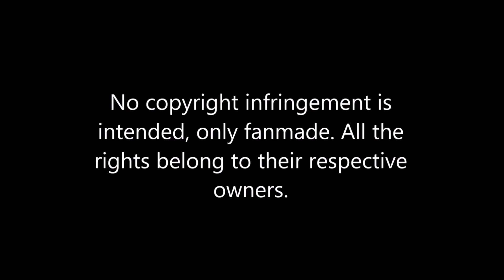CS: Félicie Milliner: Broken & Beautiful (w/lyrics) - A B/L! FMV Tribute, entry for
A "Ballerina/Leap!" fan music video tribute, with Troublemaker Studios' movie "Uglydolls" song "Broken & Beautiful", performed by Kelly Clarkson and written by Marshmello, Steve Mac, Johnny McDaid and P!nk.

This was my entry video for a favorite character contest hosted by the editor @DannyPhantomSG1 in the heroine category. I was working on it when my computer started shuting down all the time (thanks computer) and how the things have been going currently with the lockdown, it took sometime before my family could send it to repairing, that was nothing more than a fan cleaning. So, my video didn't make it before the contest was done, anyway I was compiting alongside great editors so, I think I wouldn't win 🤷🏻‍♀️. But I wanted to upload it because I'm so proud of it!

With this video I start a series of character study video tributes, in which, we may say it this way, I flesh out each one of the main characters of the B/L! movie.

I haven’t saw the Uglydolls movie yet, just scenes, but while searching for the perfect music for this video, I heard this song and I found out it totally fits Félicie. Félicie is my current, very favorite character. She's so wholesome, full of life, joyful, resiliant, strong and affectionate. She radiates so much happiness that in my worse days she's like a warm breeze that blows any gray cloud away. She worked hard in her dream (despite some of her procastinating behaviour) Also, we can't forget she's just a girl, discovering how the world works and how it is like to hang out with people. She deserves all the love and the happy ending she got, because, after all she's not perfect, she's broken and a bit defective, but that's what makes her special, how unique she is and how willing she is to change and mend her mistakes.

This is fanmade and for entertaining only and I don’t want to own the copyrights. The copyrights belongs to their owners.

CHAPTERS:
0:00 Intro
0:30 Start of the video
4:07 End credits and copyright disclaimer

But... what about article 13? Is now a thing?

The good news is that, not yet. For the moment...we won guys! We made it! We just need to keep tuned and stay alert. Let's keep this fight and keep supporting the saving of the Internet! Beware of fake news!